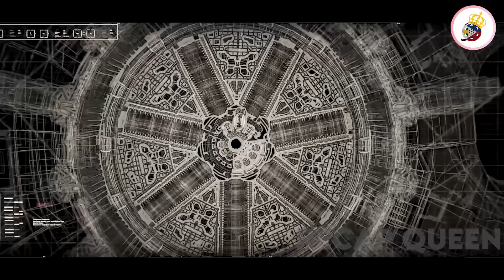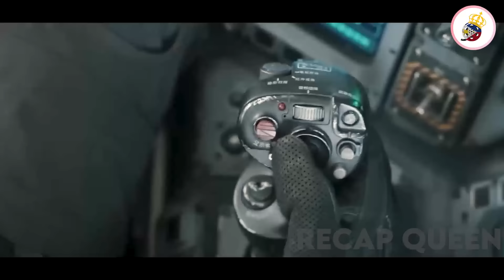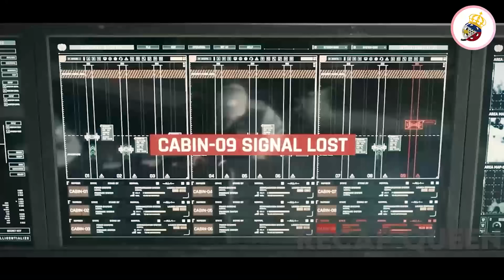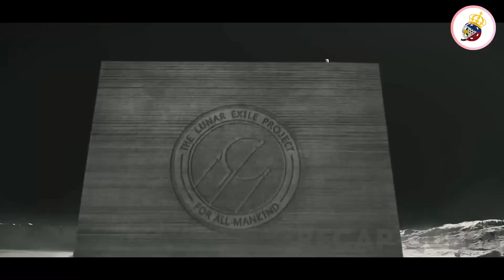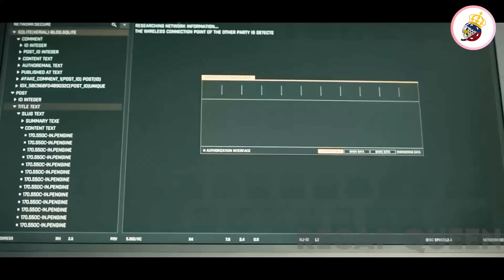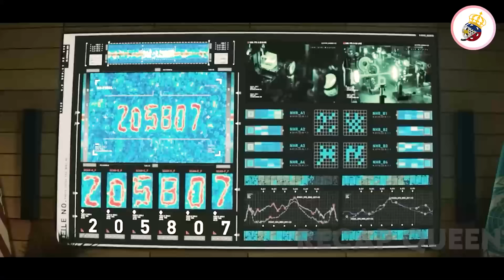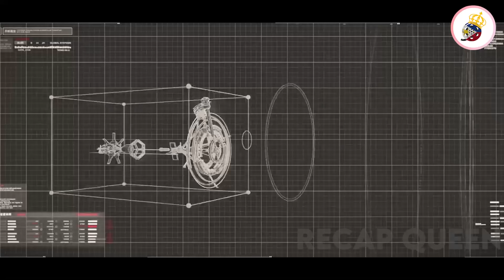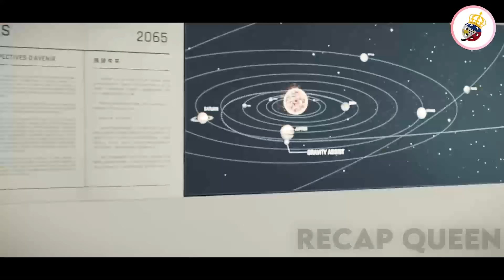Ang Mga Tao Ay Lumikha Ng Higanteng Makina Para Pigilan Ang Pag-ikot Ng Mundo Para Hindi Ito Mawasak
When humans built huge engines on the surface of the earth to find a new home, they discovered that the road to the universe is perilous. In order to save earth, young people once again have to step forward to start a race against time.